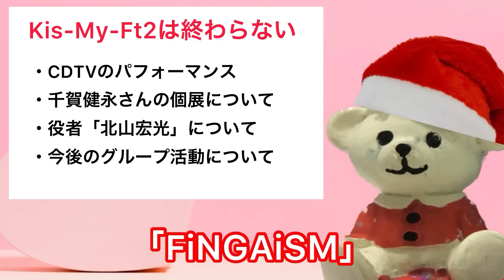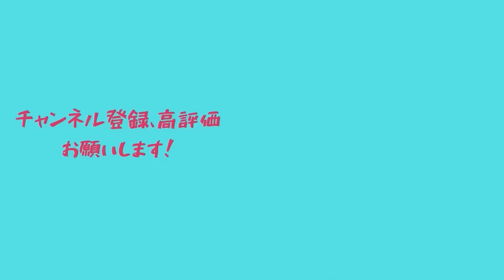Kis-My-Ft2は終わらない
Kis-My-Ft2の個人の活動とグループの活動についての動画です！